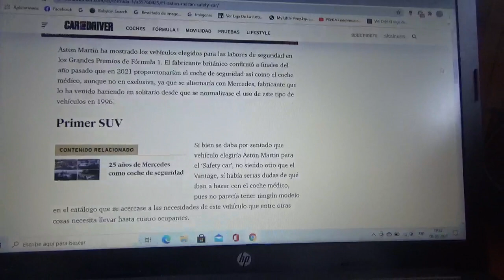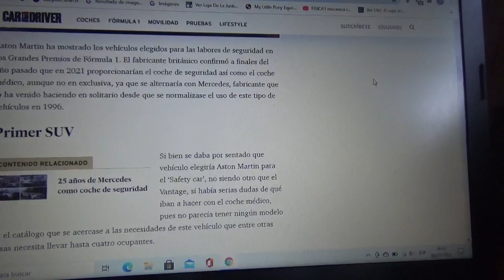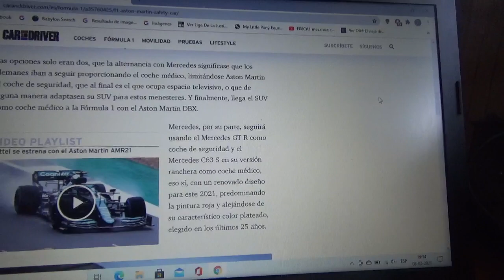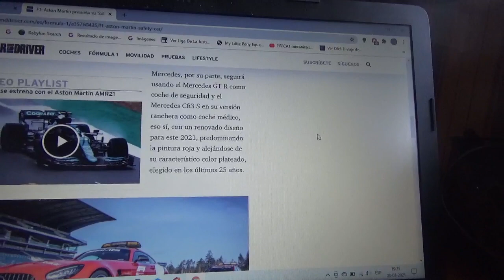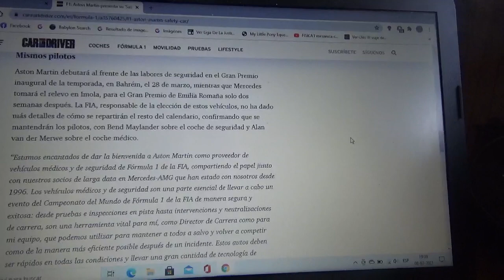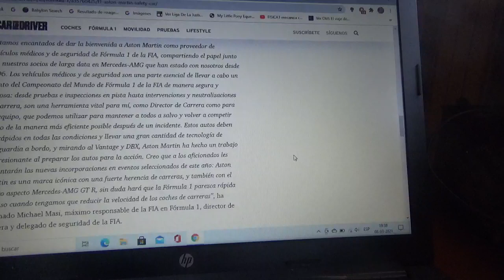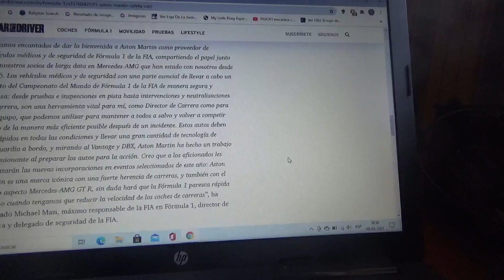Estos son los nuevos Safety Car y Medical Car de la F1 de Aston Martin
Para esta nueva Temporada 2021 de la Fórmula 1 la marca automotriz británica compartirá este privilegio con su propietaria la alemana Mercedes Benz a través de su filial de alto rendimiento AMG